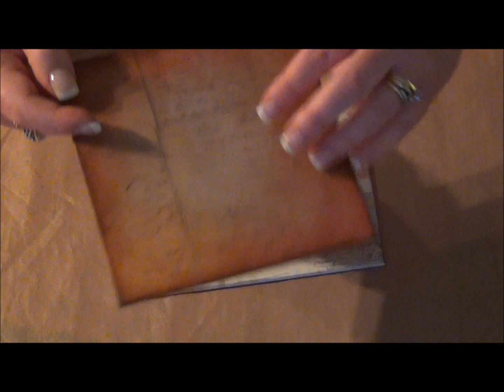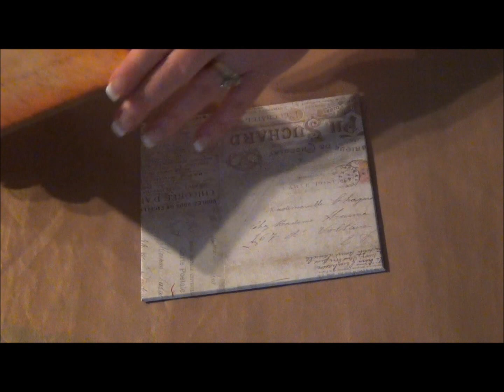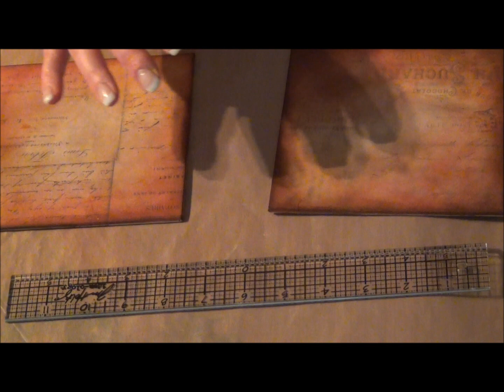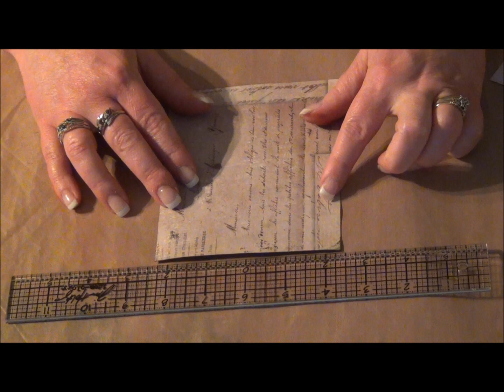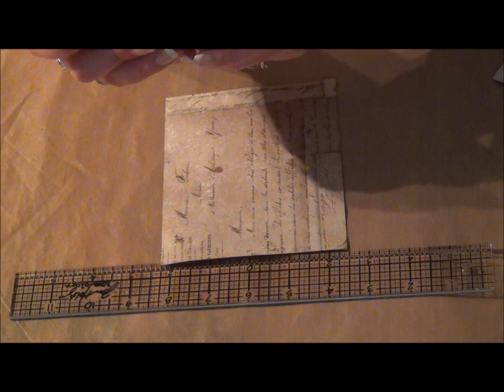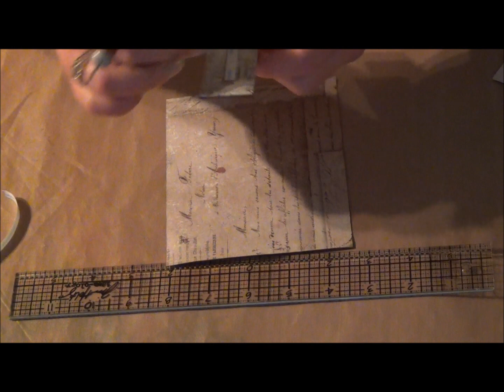Tim Holtz Binder Ring Mini Part 1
Short tutorial on how I use the Tim Holtz Binder clips.  All the product used can be purchased at Scrap'n With Flair.